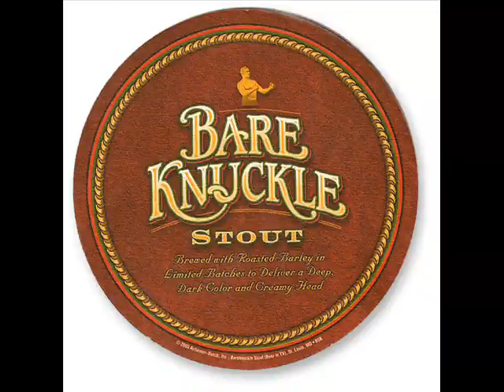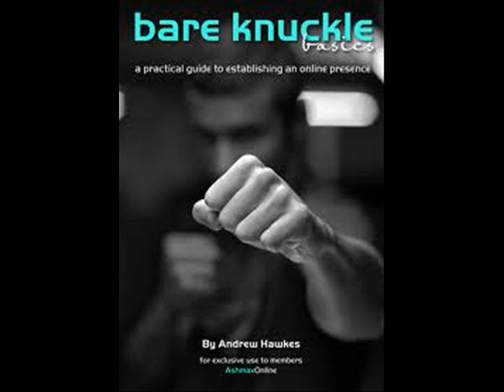Anthrax - Bare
Photos showing a bare-knuckled philosophy set to the Anthrax song Nothing.
It is the 11th song on Stomp 442.  I do not own this recording or the pictures.  The recording belongs to Anthrax.